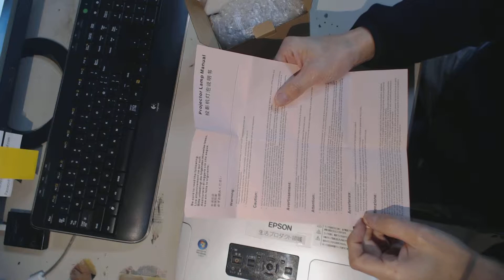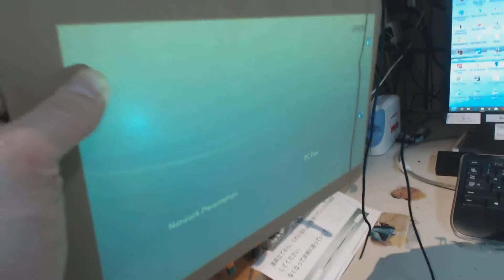液晶プロジェクターランプ交換